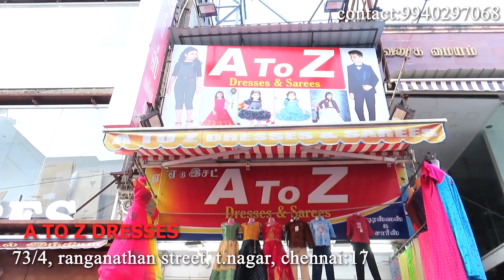A TO Z |diwali designer collection|croptop|anarkali|gown|traditional|indo western|multicolor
shop details:
A TO Z dresses, no:73/4, ranganathan street, t.nagar, chennai:17. watsapp no:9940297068. phno: 42129445.

 Go Offline:

A to Z Dresses,

73/4, Ranganathan Street,